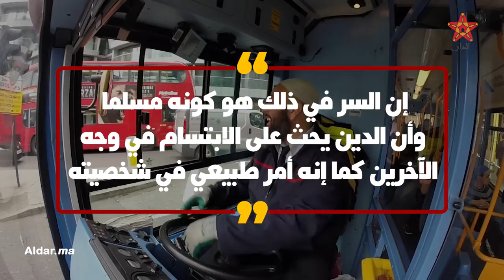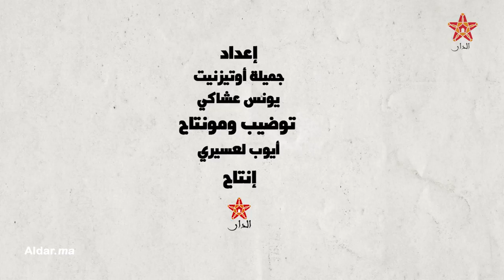أحمد سرحاني مغربي توج كأحسن سائق حافلة في لندن